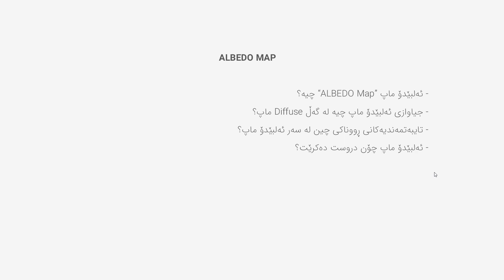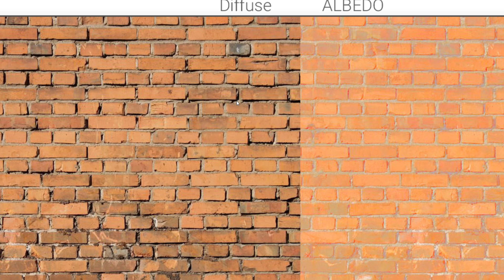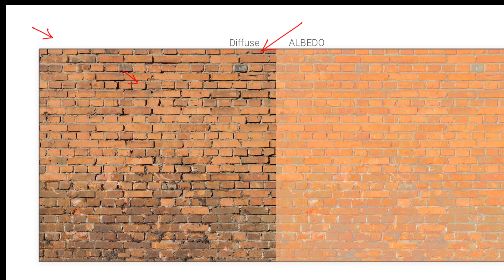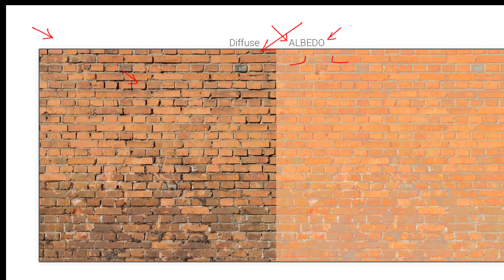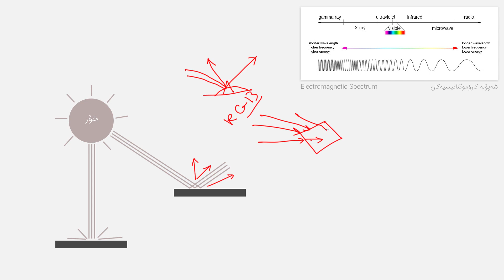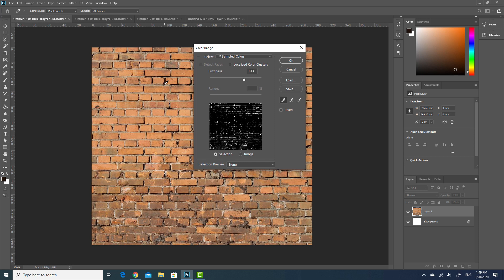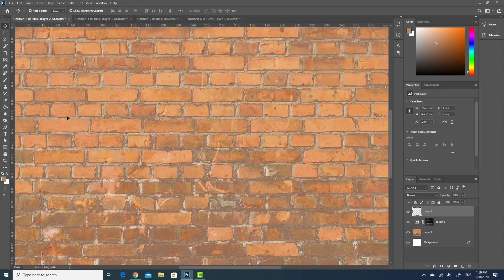Albedo Map ناساندنی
لەم ڤیدیۆیە دا هەموو شتێک دەربارەی ئەلبێدۆ ماپ ڕوون کراوەتەوە .
This Video contains an Introduction to ALBEDO Map in Kurdish.